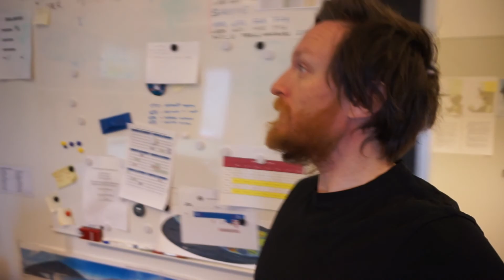Hva slags arbeidsplass er Norsk Polarinstitutt?